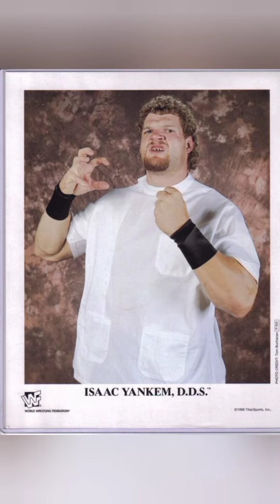Must Knowing facts about Kane.